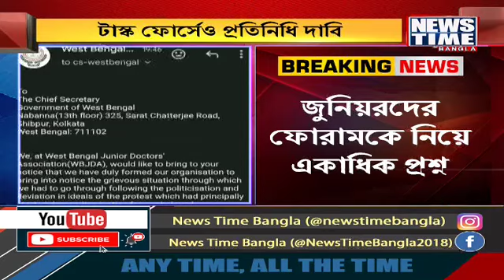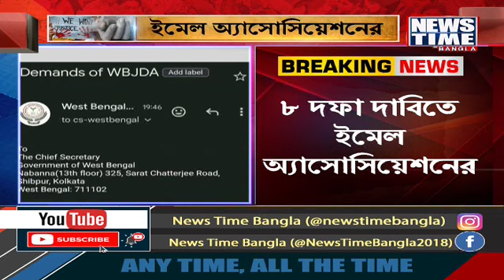মুখ্যসচিবকে ইমেল জুনিয়র ডাক্তার অ্যাসোসিয়েশনের । News Time Bangla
মুখ্যসচিবকে ইমেল জুনিয়র ডাক্তার অ্যাসোসিয়েশনের। ৮ দফা দাবিতে ইমেল অ্যাসোসিয়েশনের। ইমেলে আরজি করের নির্যাতিতার বিচারের দাবি।